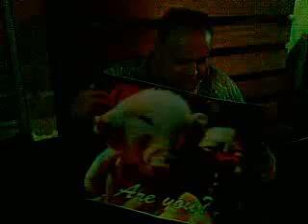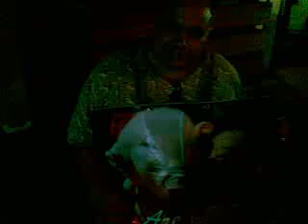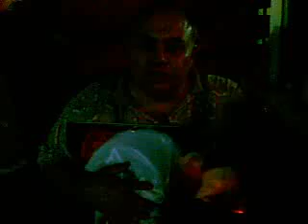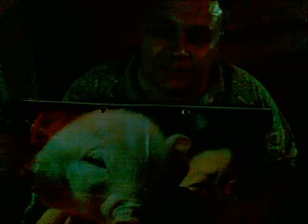2 face selfish pig .... leading a double life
We have adopted the Biblical pattern for training workers and outreach [16 yrs ago]. In the back of the Thompson chain Ref Bible is a page called Footsteps of Jesus and then the following pages are the Missionary journeys of Paul's company [Acts 21:8] and how both Jesus and Paul carried with them both Carnal and Spiritual workers for the sake of training and outreach. When you are on a trip with someone; you learn all their thoughts on family, favorite things, foods, and beliefs etc. So this easy to follow pattern is reproducible wherever and whenever you desire to train missionary workers. Read Acts 1:8... the only 5 step growth sequence listed for every believer in Christ [read and see if you are stunted in your growth]... all of the Disciples and workers of Fox's book of martyrs followed the same pattern. NO DOUBT SOME DID NOT GROW BECAUSE OF ROMANS 8:9